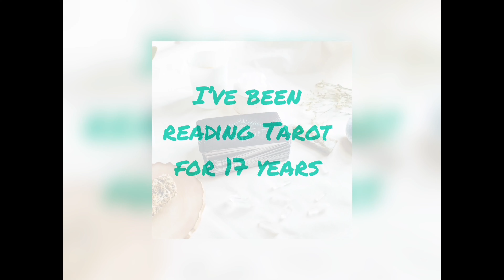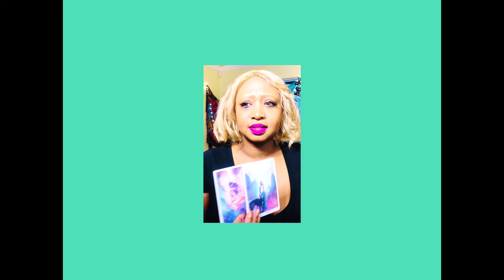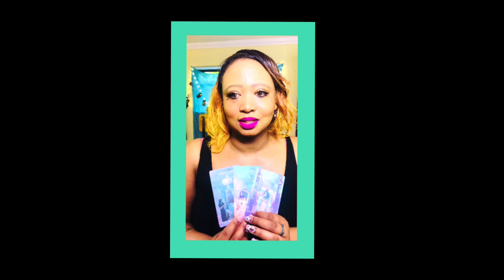Madonna. Gone to the dark side.